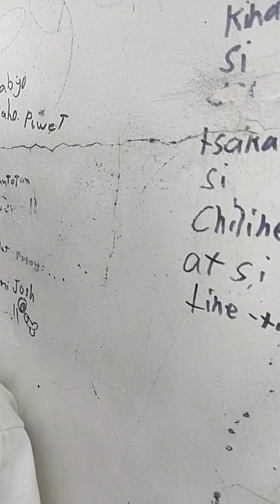hindi natakot pagakyat sa parola ung isa ang natakot 😂